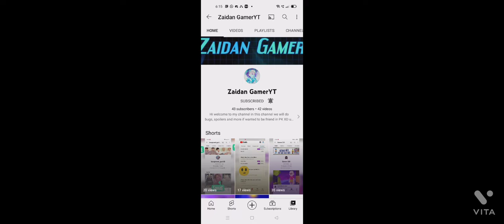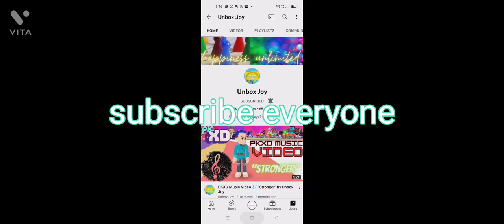2nd weekend shoutout